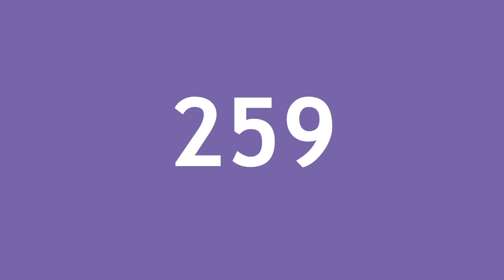Two Hundred Sixty #260